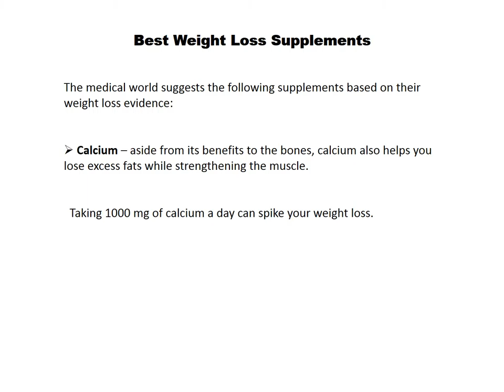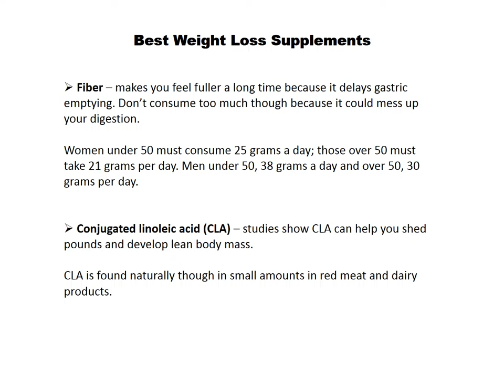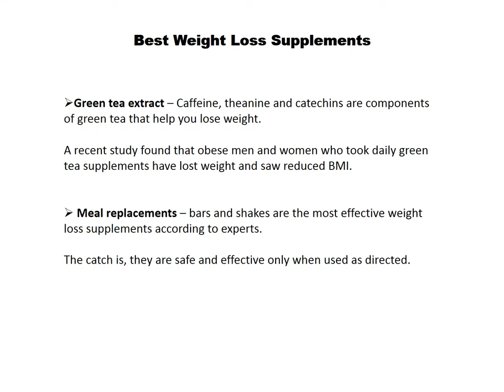how to lose weight and keep your body healthy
the method explained in my videos are effective and suivres series
lose weight and keep your body healthy
 how to lose weight and keep your body
lose weight and keep your body
weight and keep your body healthy
keep your body healthy
weight and body healthy
 how to lose weight
lose weight and body healthy
 lose weight and keep
weight and keep
fitness
 keep your body
lose weight
 body healthy
how to body healthy